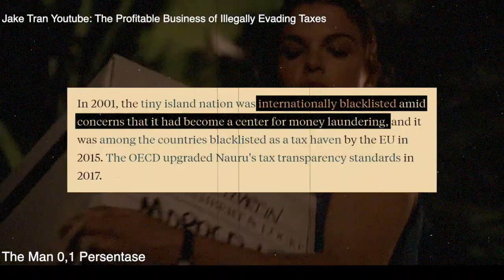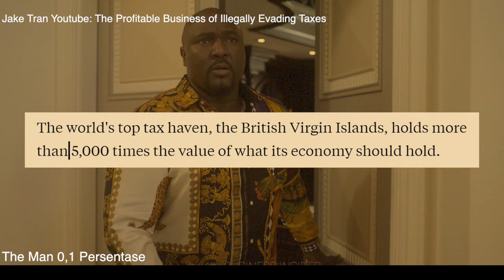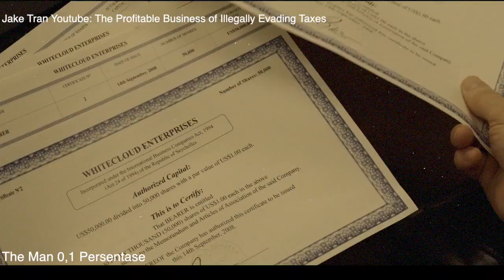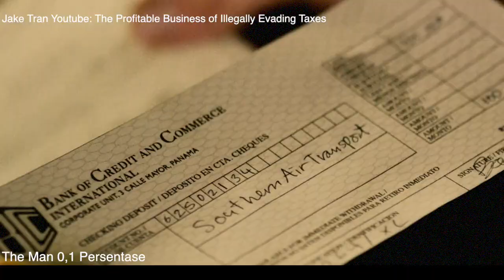Taxes 0,% profitable illegal of business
ONLY FOR YOUR REFERENCE CONTENT FOR LECTURE.
THIS VIDEO IS MADE FOR RESEARCH IN YOUR CERTAIN FIELD OF STUDY.